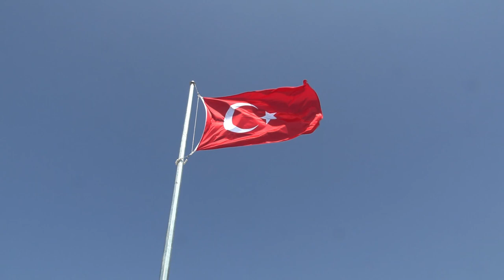Bodrum'da adalara bayrak dikildi - Ağustos 2023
Bodrum Belediyesi ekipleri, yaklaşan 30 Ağustos Zafer Bayramı ve Cumhuriyetin ilanının 100. Yılı etkinlikleri kapsamında, koylara ve adalara bayrak dikti.